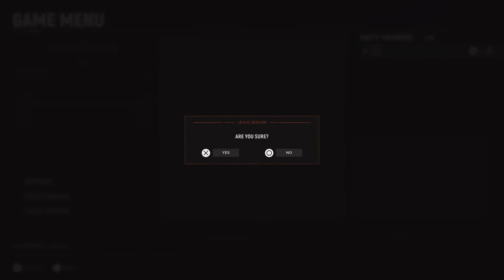CJ1970 hell let loose